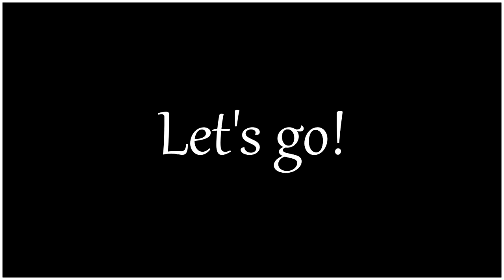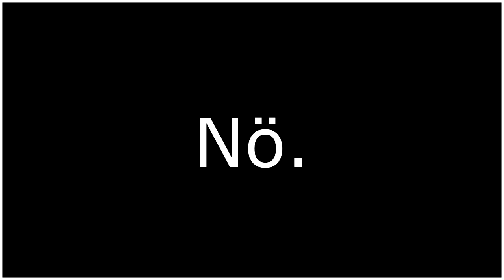Das Ende von CuzImSara?!😳🌶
like4pizza

►Mein TeamSpeak wird von Hosting-Core.de zu Verfügung gestellt:
 Pizzabude.net

-Designer
Banner:
Thumbnail: